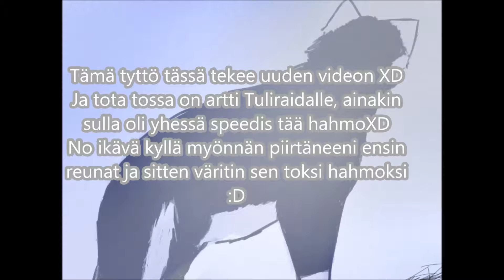Tuliraidalle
piirsin eilen .D